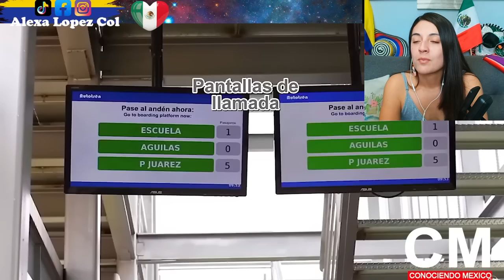Transporte AUTOTREN el primero en todo el Mundo! Mexicanos orgullosos!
México presenta su Nuevo Medio de Transporte AUTOTREN el primero en todo el Mundo.
Nanosatélite mexicano llega con éxito al Espacio, en la Misión Transporter 2 de Space X.

Creditos:   conociendomexicoo...